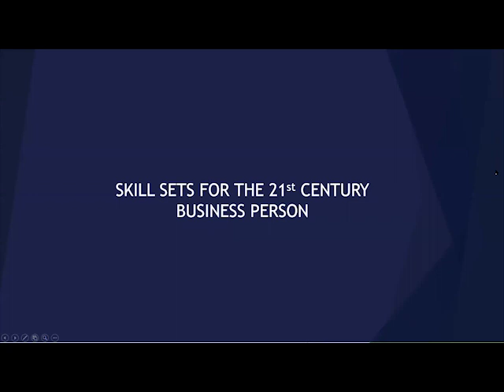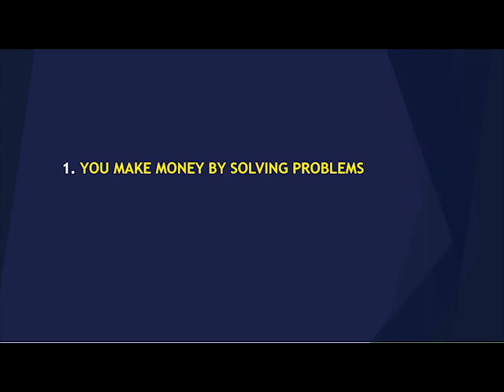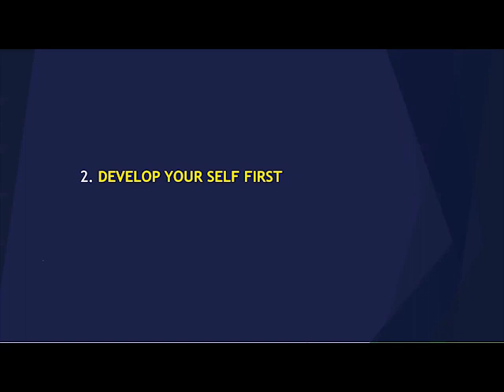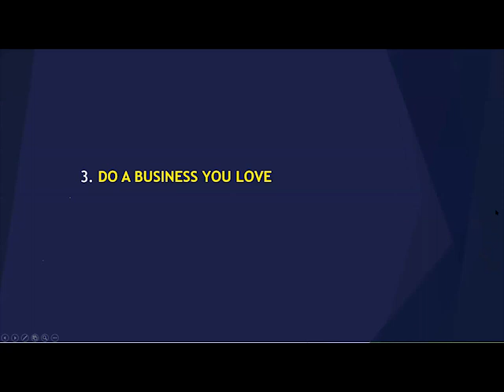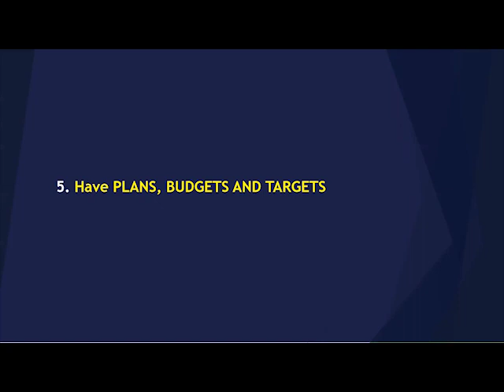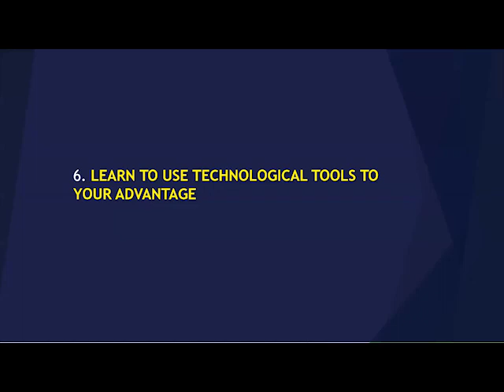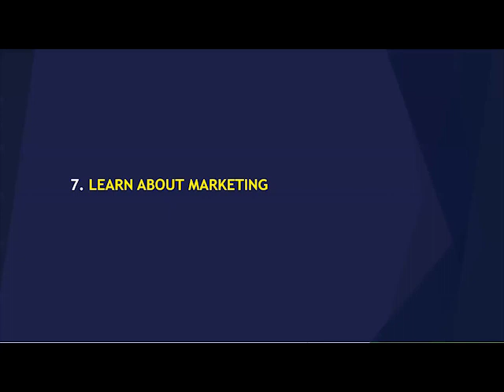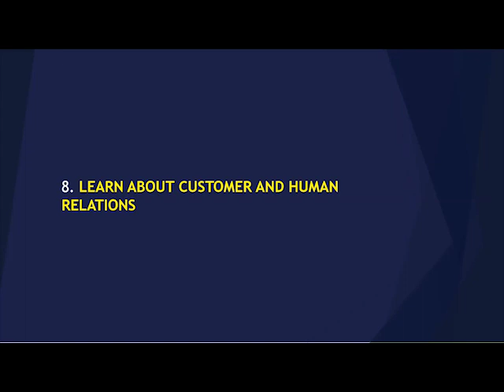Money Making Formula Day 2- Muegbeyogho Courage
This was a meeting held on zoom to teach principles on how to make money consistently from any business we do.